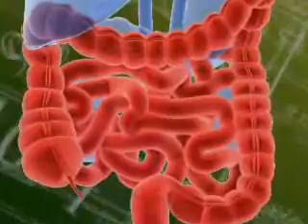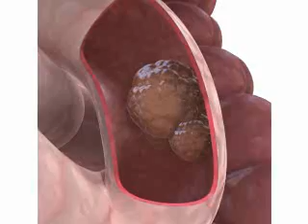FKC International, Inc.: Regenesis_English.wmv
Did you know that bad breath, constipation, diarrhea, yeast infections, vaginitis, increased allergies, cold sore flare-ups, toxemia, recurrent colds, and chronic infections such as acne have all been linked to an imbalance in your stomach flora?
Did you know that when you have a poor diet or you take antibiotics you are not only wiping out the bacteria causing the targeted problem, but the "good bacteria" that support your immune system as well?

And did you know that if you do not take steps to replenish the "good bacteria" (probiotics) in your stomach flora, your immune system is actually in a weakened state leaving you vulnerable to further infections and complications?

FKC Response
Scientists at FKC designed the supplement Regenesis to help rebuild your digestive system's probiotic population, which helps digestion and helps rebuild your immunity. Each capsule of Regenesis contains billions of healthy probiotic micro-organisms, naturally found in the digestive system, all concentrated in one dose of the most health-promoting probiotics available.
Often people eat yogurt products in an attempt to improve stomach flora after a course of antibiotics or to improve immunity when suffering from infection. However, it would take roughly 24 servings of the average yogurt to equal the probiotics bacteria in one Regenesis capsule!
Like most people, you probably don't think about what living organisms reside permanently in your body, especially your digestive system. However, the skin, mouth, stomach, small and large intestines (colon), and the vagina in women, contain a massive army of microbial troops that either promote the health of your body or are the potential cause of illness. This army is so large that it outnumbers all the living cells in your body. All these microbial populations are collectively known as the natural human "flora".
The floral populations are always changing as different microbial colonies survive, grow and multiply, or die. This natural flora contains beneficial microbes as well as harmful ones both struggling for dominance. The health-promoting microbes are known as "Probiotics". The disease promoting microbes and parasites are known as "Pathogens". The ratio between the probiotics and pathogenic populations is the key to balanced health. In general, the more probiotics an individual carries, the healthier the individual. When pathogens multiply faster than the existing probiotics and outnumber the healthy flora, you begin to experience the symptoms such as increased allergies, yeast infections, constipation, diarrhea, weakened resistance to infection, etc.
This is where probiotics supplements can make the difference between health and illness. Health can potentially be significantly enhanced with a high dose of probiotics treatment on a sustained basis. Continuous treatment with probiotics is essential because of the massive number of pathogenic microbes that may have already multiplied over the years, the use of antibiotics, and daily exposure to newly introduced pathogens through food and water contaminants, dietary choices, and environmental pollutants.